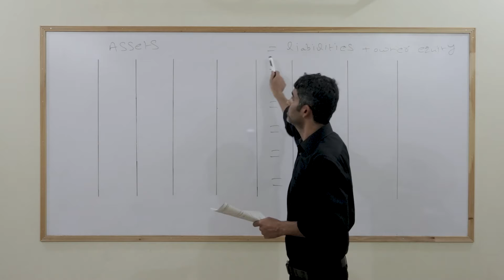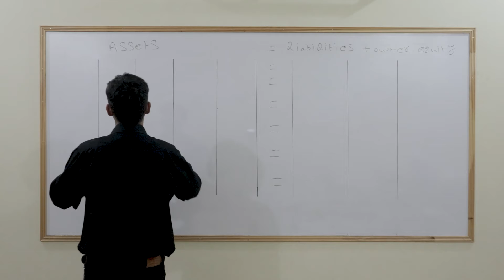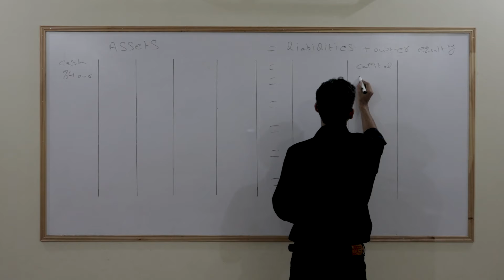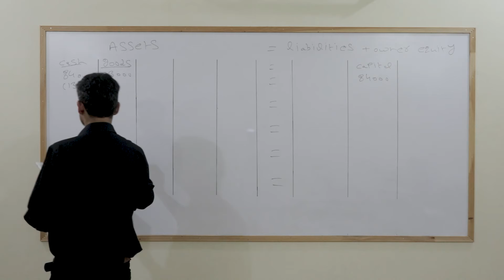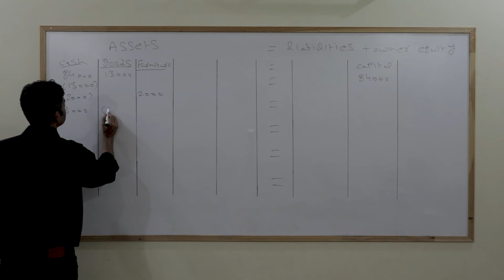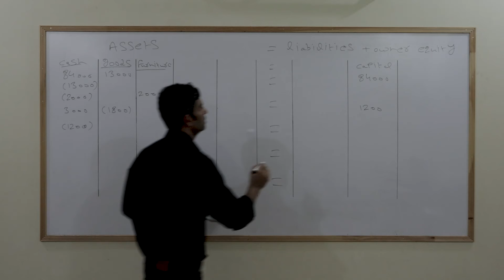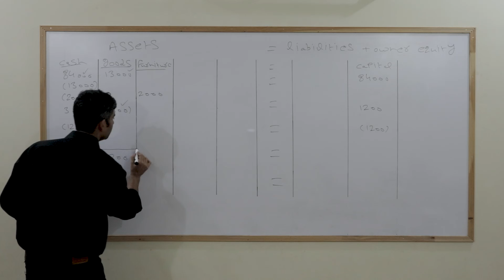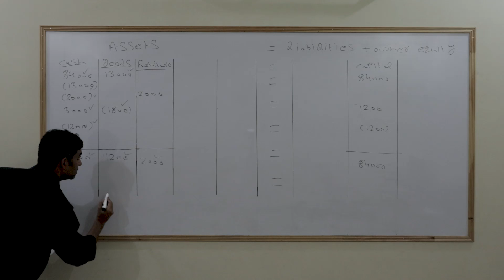Financial accounting | I.com ( first year ) | Chapter No 2 : Accounting equation| Lecture No 10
Here are the complete video lectures of I.com first-year financial accounting
Chapter No 2: Transactions and accounting equation (Fundamentals of accounting OR Accounting basics)
Lecture No. 10 Problem No. 1